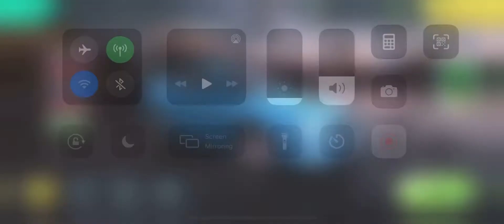Rebel Racing Game-play 62